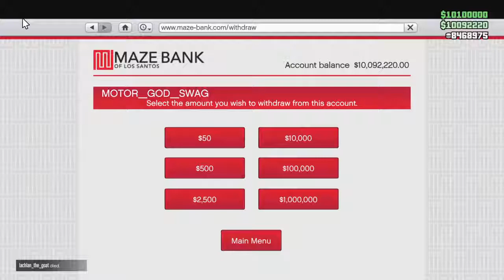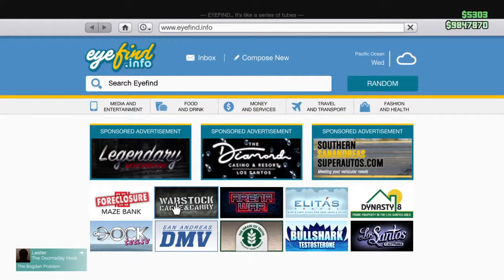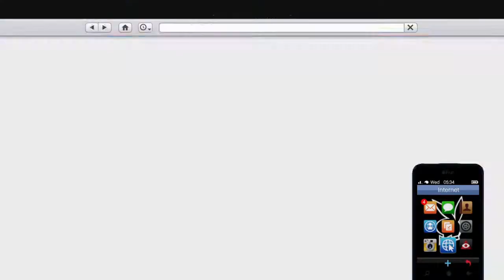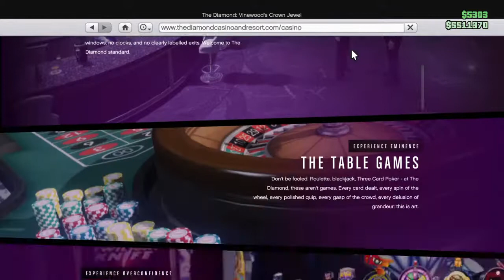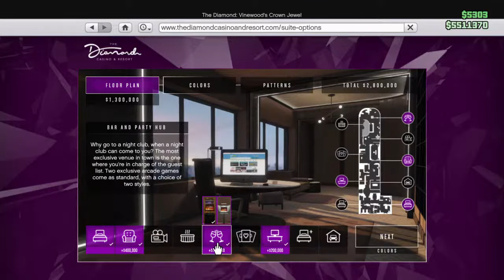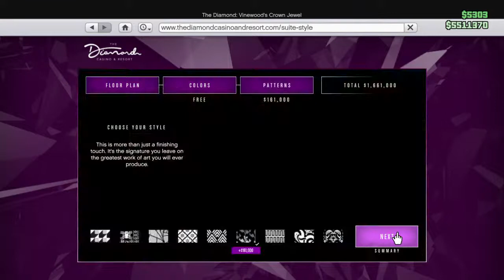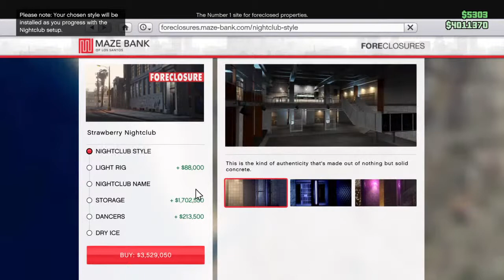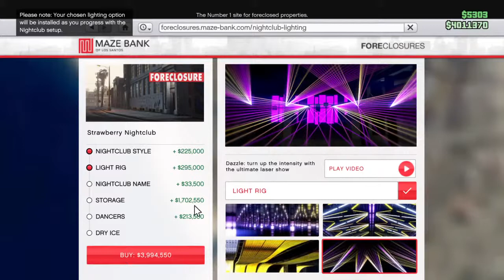Sub Ghost Mode YT. BS'n Around. (Part #4) Hit That Like And Bell!!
Gifted Myself 10 Million I Been Grinding. Just Repeat Doomsday Heist Over And Over Til You Reach Your $$$$ Point. GGOD SENT GAMER!!!